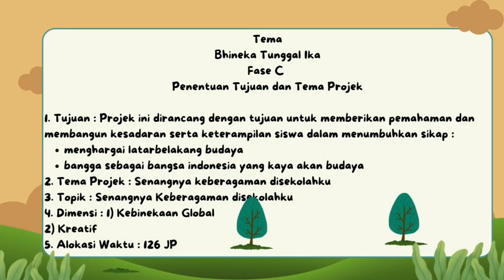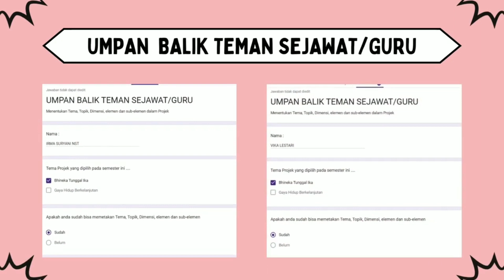Aksi nyata Menentukan Tema, Topik Projek Tema Bhineka Tunggal Ika